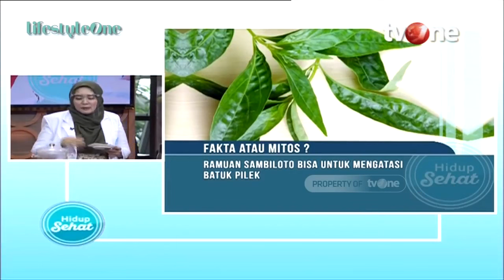3 Obat Batuk Pilek Alami, Dijamin Manjur! | Hidup Sehat tvOne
Hidup Sehat tvOne - 3 Obat Batuk Pilek Alami, Dijamin Manjur!

(RA01)

Thankyou ☺❤
Hidup Sehat